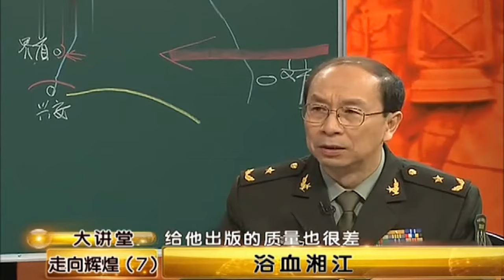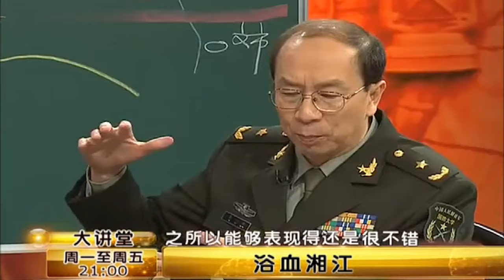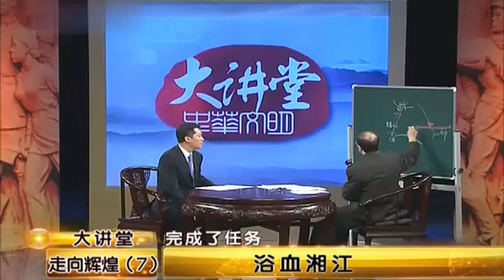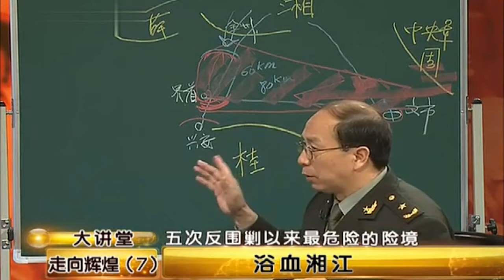红军长征中最不该败的一战，白崇禧都放出逃生通道，林彪为何还差点被俘，仅因一人，让金一南唏嘘不已【金一南大讲堂】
奇人异事 把中国革命历史，置于国际、国内历史变局的背景，讲述东方大国的历史命运